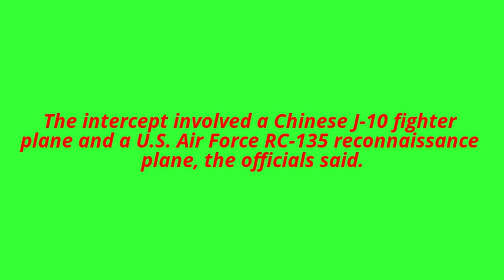Chinese jet threaten the US spy plane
Chinese jet made 'unsafe' intercept of U.S. spy plane: U.S. defense officials